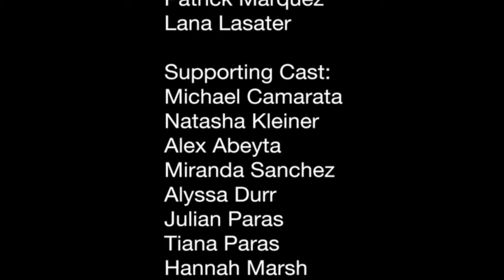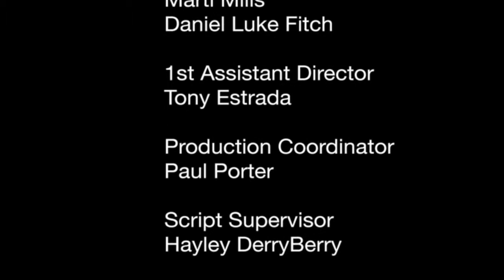Kids in the Yard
Short film shot Summer '09 in Santa Fe, NM. Directed by Wyatt Turner and Thadd turner. Cinematography by Eddie Rio, Editing by Daniel Luke Fitch. Starring Wyatt Turner, Skye Goodman, Cruz Castillo, Seal Mosle. Talmarc Productions 2010.